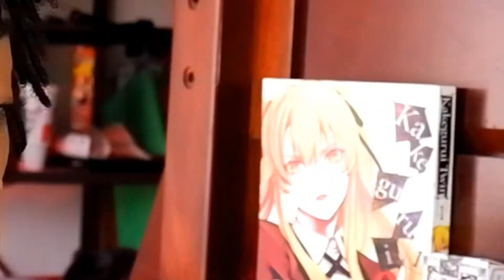Summoning for Schwarz (Arknights August Banner)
Summoning for Schwarz (Arknights August Banner) arknights schwarz saria, Arknights Saria, Arknights Schwarz, Arknights Summoning,

Here makes my first journey on the the path of being a Gacha whale. Sorry for the screaming lol.